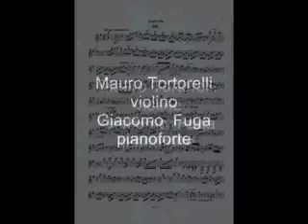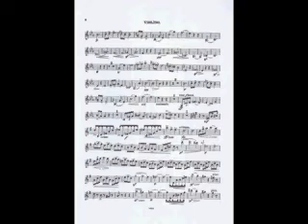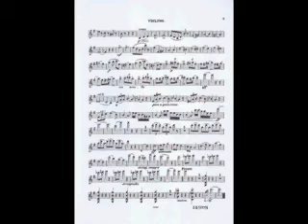Edvard Grieg: Violin Sonata n.2 op.13 III Tempo Mauro Tortorelli-Giacomo Fuga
Edvard Grieg: Violin Sonata op.13 n.2
III Tempo
Live Recording
Torino Teatro Piccolo Regio
Concerto del 24 Maggio
Mauro Tortorelli: violino
Giacomo Fuga: pianoforte